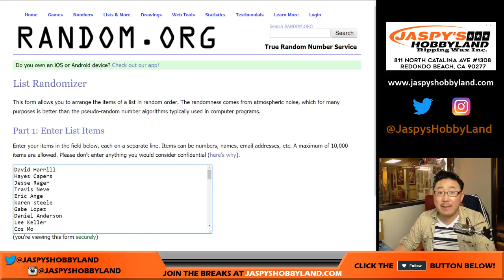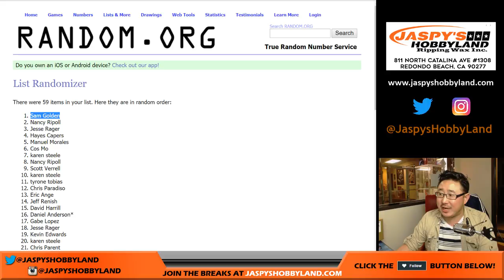Sa, 02/24/18 - Bowman's Best Break Credit Giveaway!